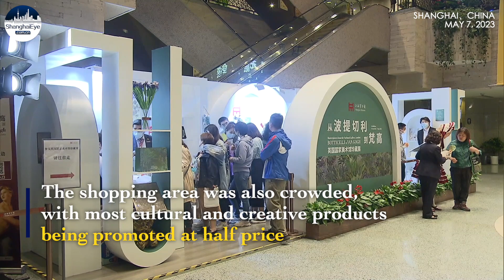Queueing up at midnight! Shanghai Museum extends opening time to 24 Hours for Botticelli Exhibition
The Shanghai Museum's exhibition "From Botticelli to Van Gogh: Masterpieces from the National Gallery" was about to close on Sunday.

On the last day of the exhibition, the "Sleepless Tonight - 24 Hour Art Carnival of Shanghai Museum" officially opened at midnight.

This grand exhibition has been popular since its opening. Over the past three months, the exhibition welcomed over 420,000 visitors, setting a new record for domestic museums. More than half of the visitors came from outside Shanghai.